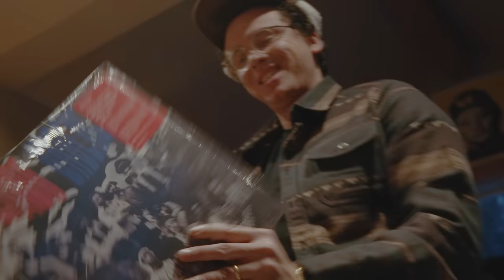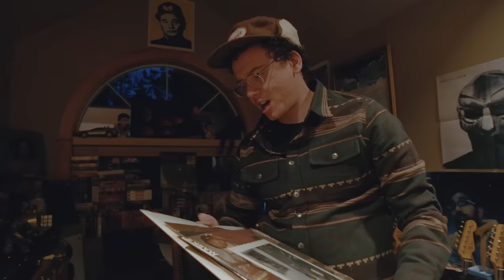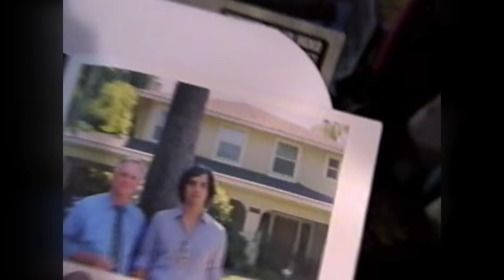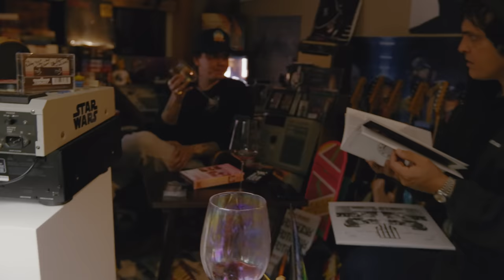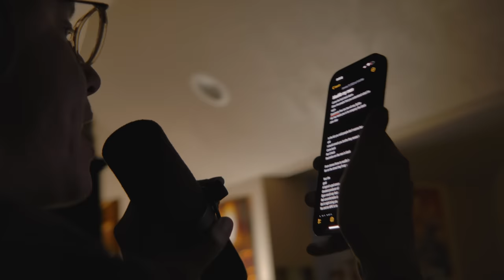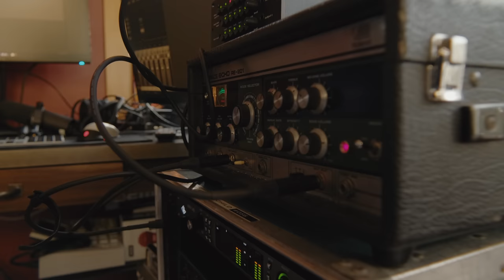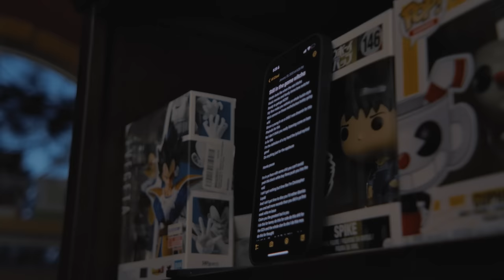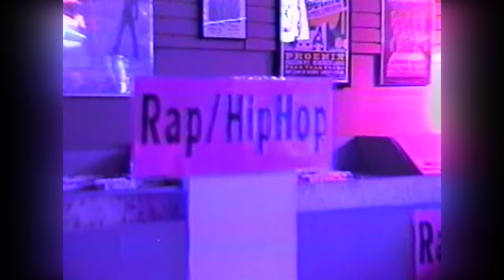Logic - Vinyl Days Documentary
Ultra 85 out now: logic.lnk.to/Ultra85

Directed, shot, and edited by JT Clemente
Funk Flex footage shot by Justin Fleischer
Colorist - Kyle Wesley
Re-recording Mixer - Kenny Amacher
Special thanks to Now-Again Records

After ten years with Def Jam Recordings, Logic approaches his final album under the label. Over the course of ten days, he retreats to the comfort of his home studio alongside his team of friends and close collaborators (Arjun “6ix” Ivatury - Producer, Kyle “PSTMN” Metcalfe - Producer/Engineer, and Bobby Campbell - Engineer). With an emphasis on analog equipment and returning to the roots of hip-hop; Logic utilizes a shipment of over one hundred vinyl records to sample from, courtesy of Eothen “Egon” Alapatt of Now-Again Records.
The JT Clemente-directed documentary captures Logic’s creation of “Vinyl Days” along with intimate moments of late studio nights, family time, and everything in between.